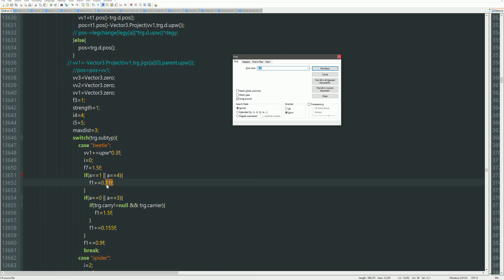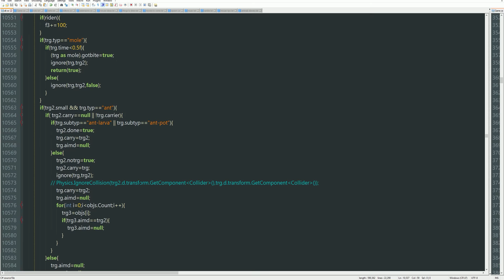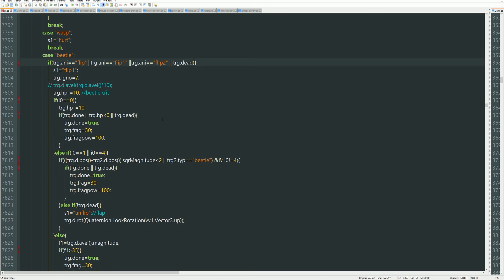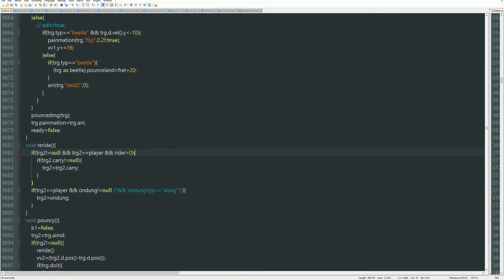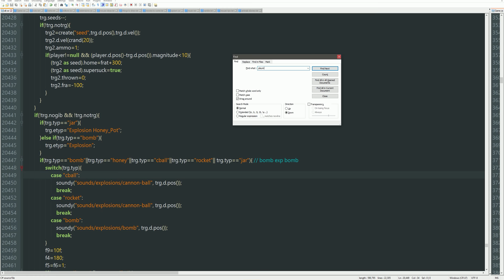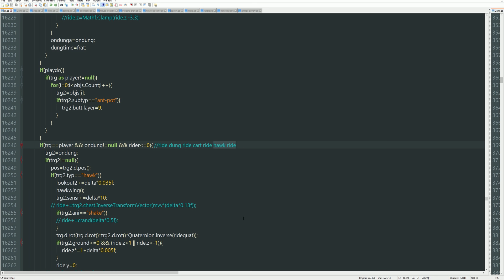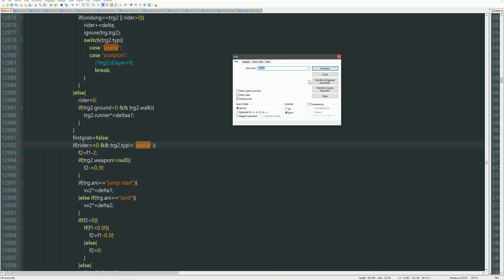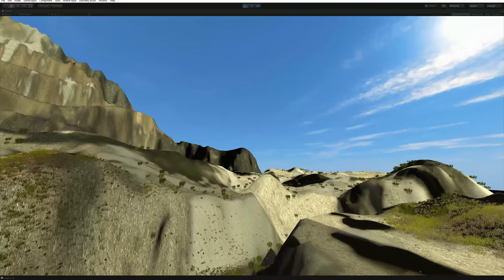Programming Mouse! #459 Colins Moment Of Doubt